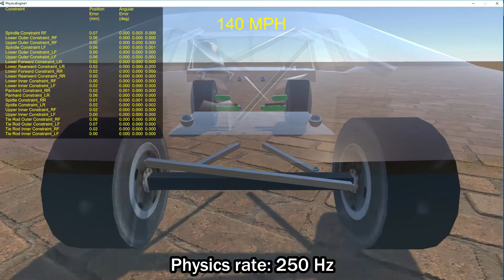Car Simulator - High speed angular correction test 1